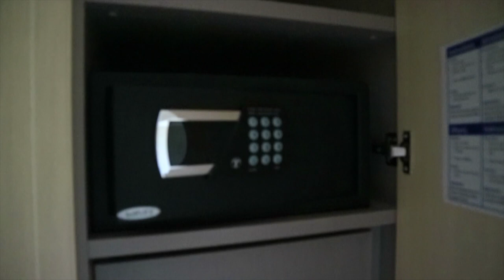Обзор отеля Cronwell Resort Sermilia 5* (Кронвелл Резорт Сермилиа), Греция, Ситония. 2018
Cronwell Resort Sermilia расположен на берегу чистейшего Эгейского моря, на втором пальце п-ва Халкидики Ситония, в городе Псакудия.Международный аэропорт Македония (г. Салоники) находится всего в 75 километрах от отеля.

Мы, турагенство "Викинг Туристик" , находимся:
г.Минск, ул. Румянцева 17, офис 2

                 ул. Революционная 17, офис 7.